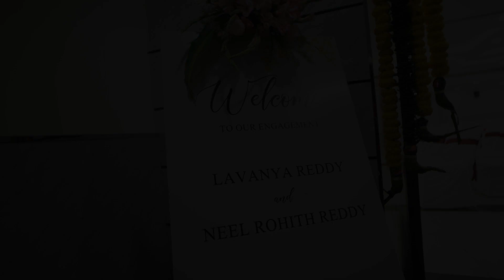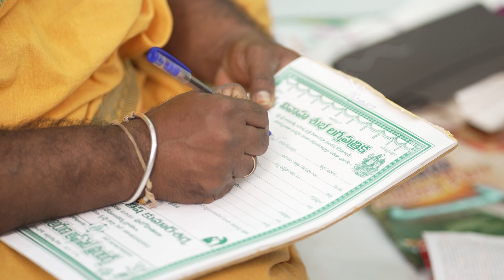Lavanya & Rohit | Engagement | ArtView Photography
LAVANYA & ROHIT
ENGAGEMENT VIDEO